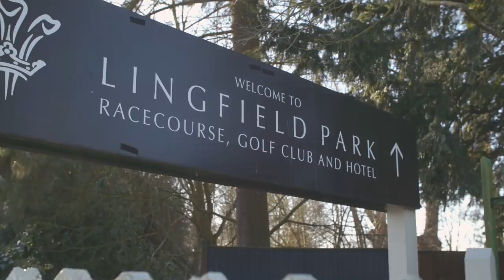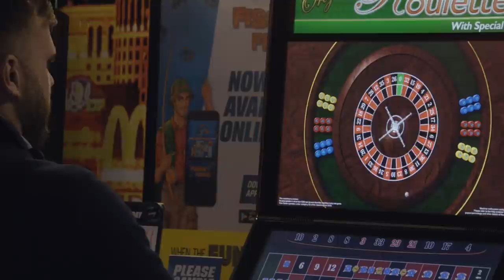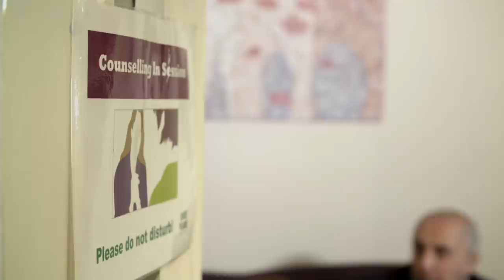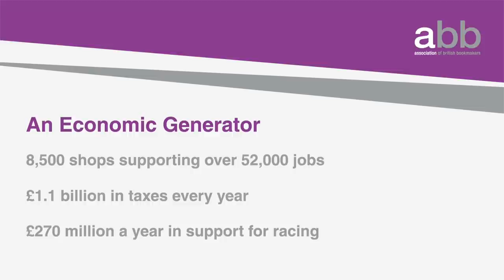ABB A Year in Review 2017